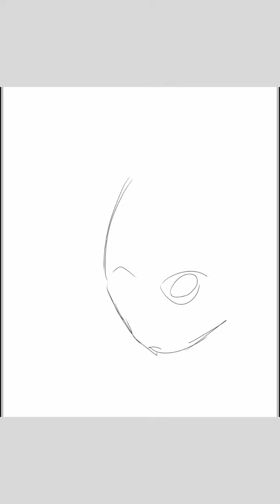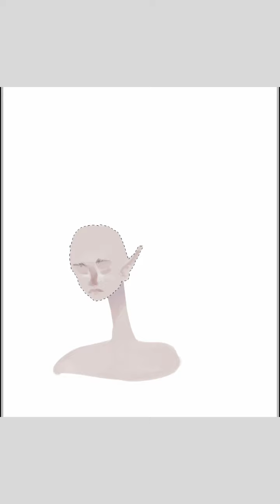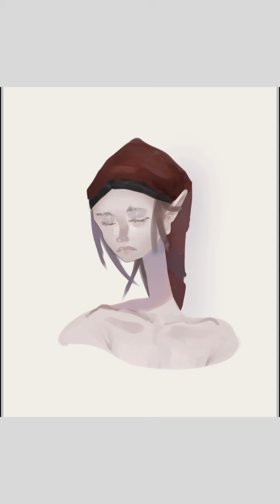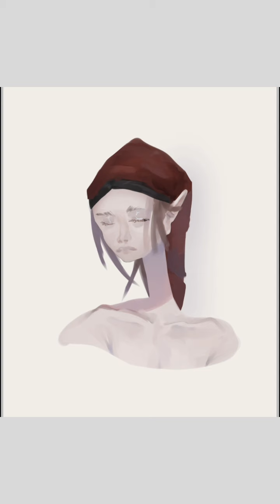painting 4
last time I uploaded this the quality was shit so I tried again.

 anyways ya I'm quite happy with how it only took 2 hours